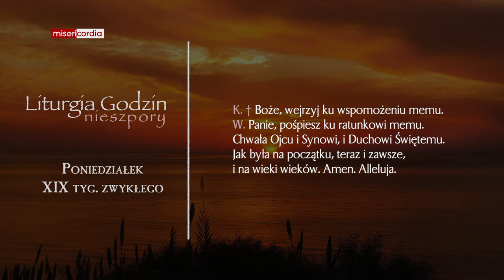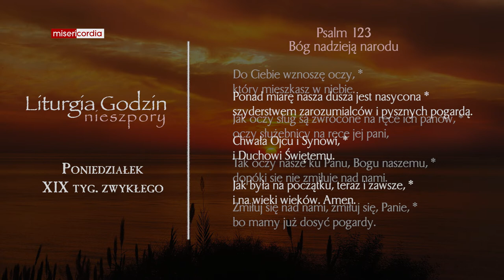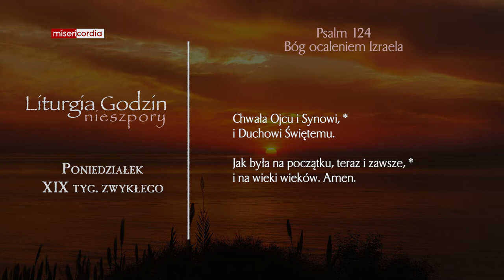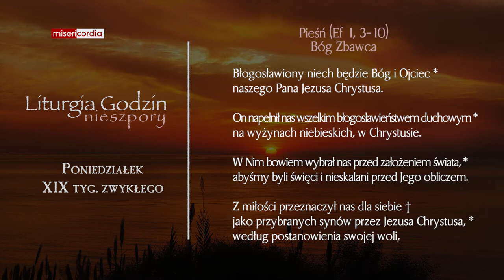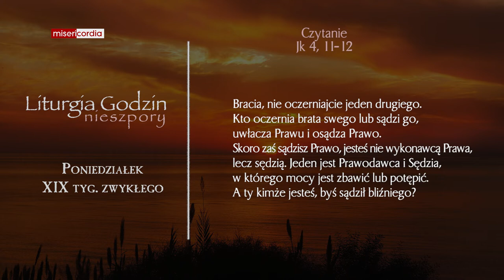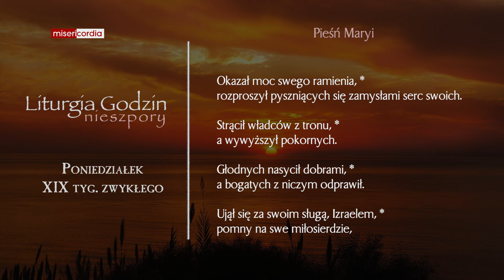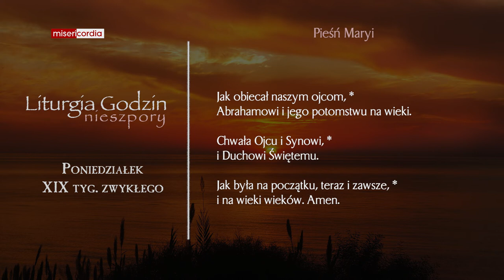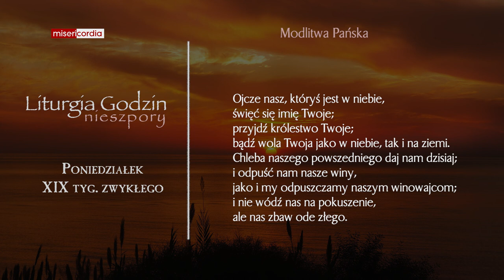Liturgia Godzin | Nieszpory | Poniedziałek, XIX tyg. zwykłego